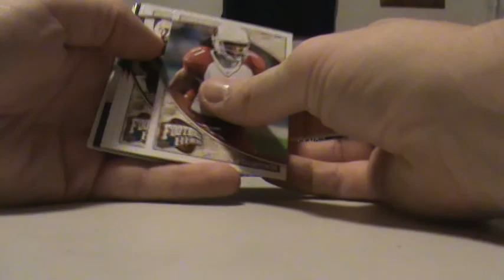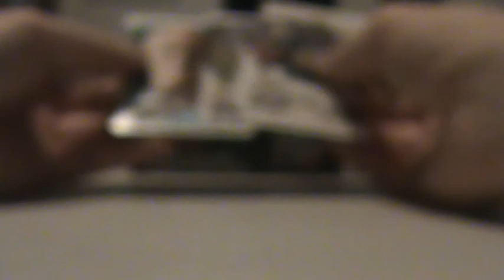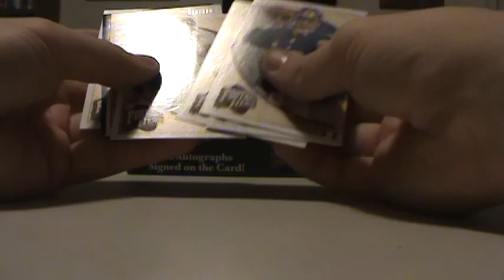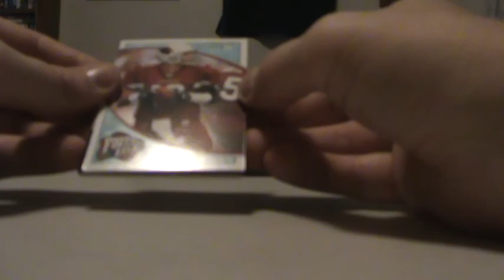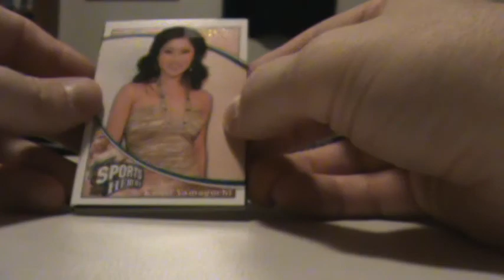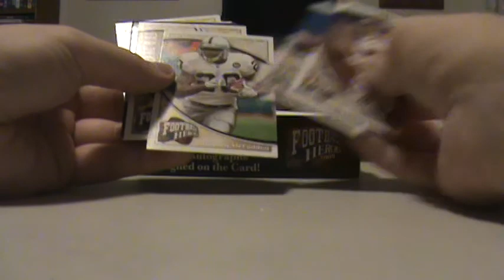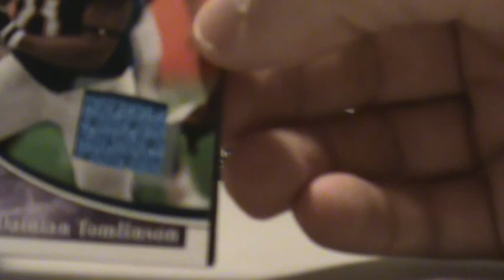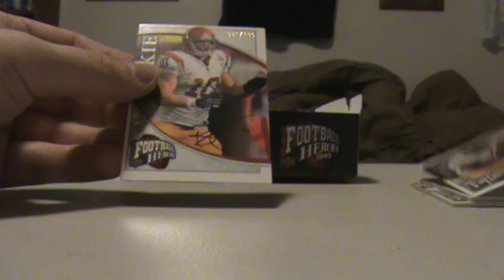2009 Upper Deck Heroes Football Box Break #2!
Lot's of Packs, Lot's of Cards!